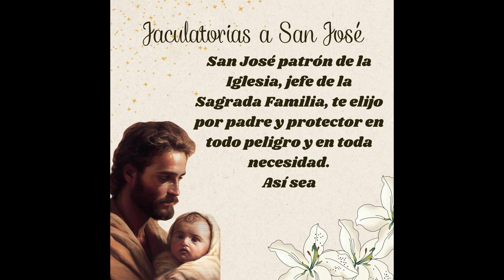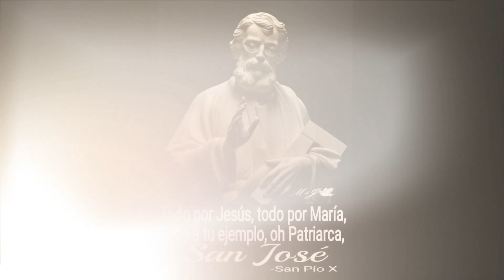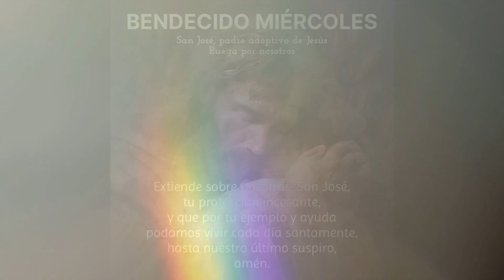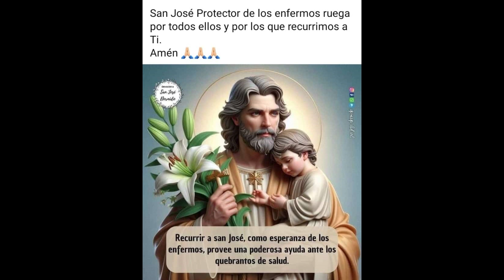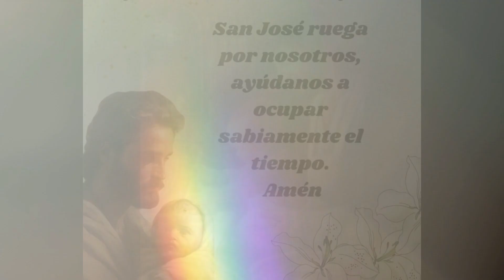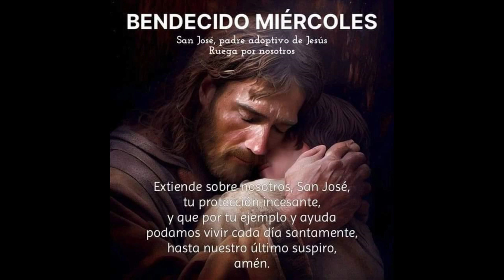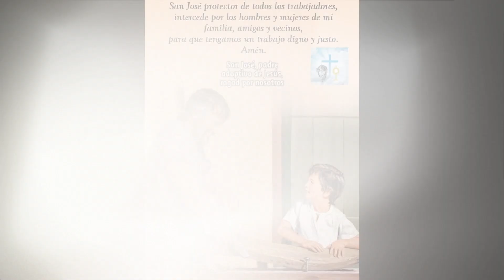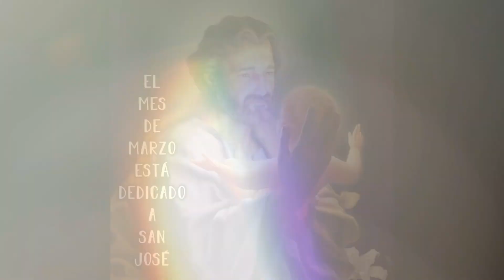UNOS MINUTOS CON SAN JOSÉ 🙏🌹🕊️🌹 13 DE MARZO 🙏🌹🕊️🌹oramosjuntos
Miércoles Josefino
¡ Buenos Días, mi querido patriarca San José!

¡San José, no estuviste al pie de la Cruz pero supiste lo que suponía para tu Hijo el paso que iba a dar!

 ¡Quiero invadirme de tu silencio orante, de tu entrega generosa y sin intereses, de tu amor sin límites!

¡Quiero aprender de ti que debo transitar por la vida con un deseo de hacer las cosas bien, de evadirme de los ruidos mundanos para ir a lo esencial, para valorar la cruz de cada día, para tener presentes las verdadera esencia de la vida, para caminar como hiciste tu todos los días de la vida al paso que marca Dios, a dejarse guiar por el soplo del Espíritu que dirigió tu vida!

 ¡Quiero transitar por la vida siguiendo tu ejemplo, amando la cruz de cada día, abierto a la obediencia de la voluntad de Dios y siempre disponible para el servicio!

 ¡Quiero imitarte en todo, san José, quiero crecer en el camino de la vida haciéndome pequeño en mis tareas cotidianas, sabiendo llevar las cruces que me presenta la vida!

 ¡Quiero confiar siempre en Dios y no dejarme arrastrar por el miedo, por la inseguridad o por la desesperanza!

¡Quiero hacer mías las cruces de la vida, saber llevarlas con enteraza, olvidándome de mi mismo y teniendo siempre presente en mi corazón las necesidades de mi prójimo!

 ¡Quiero contemplar la cruz en esta Cuaresma y verte a ti también a los pies del crucificado para confiar siempre en Dios, en lo que Él representa, poner mi corazón abierto a su disposición como hiciste tu cada día de tu vida!

 ¡San José bendito, padre amoroso de Cristo, esposo fiel de María, ayúdame a profundizar en esta Cuaresma el valor de la familia, de la entrega a los míos, a poner mi vida al servicio de los que amo, a aprender a servir con amor a la Iglesia que Cristo puso en manos de María desde la cruz, y hacer de mi vida una vida orante como la tuya!
Amén
🌾¡Oh San Jose

a quien Jesús quiso someterse aquí en la tierra,obedeció con diligencia y honró siempre con especial homenaje y amor!,
¿cómo en el cielo, donde tus méritos se ven recompensados, te negará Él algo?
Ruega por mí, San José, y obtén para mí estas gracias: ante todo, la de detestar y huir seriamente de todos mis pecados;
especialmente, la de enmendar mi vida en esto, esto y esto;que me consagre con empeño y constancia a la práctica de las virtudes,
en particular ésta y ésta; y la de ser librado de estas tentaciones (señalar),
de las ocasiones de pecar, que pueden conducir mi alma a la condenación eterna,
y de esta aflicción y miseria (señalar) si ello no se opone a la divina voluntad y a mi salvación.
En estas cosas como en todas las demás me someto y
me encomiendo al divino arbitrio y sus disposiciones y a tu paternal protección,

🌾¡oh San José!

Hombre de la confianza. Tu seguridad, oh san José, se cimentaba en la atención y adhesión constante a la voluntad de Dios, tal como iba manifestándose día tras día.

Haz, oh san José, que yo tenga la seguridad de quien confía en Dios, sabiendo que en cualquier situación, aunque adversa, estoy en sus manos.